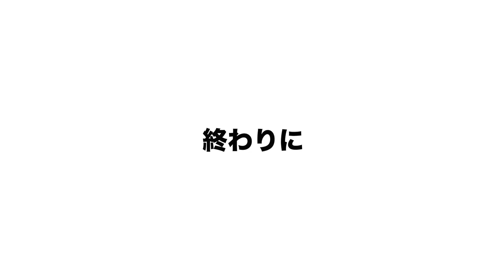うちで使ってるフクロモモンガおすすめケージ&飼育グッズを紹介します！！【飼い方】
今回はモモンガのおすすめ飼育用品を紹介。

【うちで使用しているアイテム】
アクリルケージ（アクリルルーム390HighⅡ）
↑新しい方のケージです！

フラットアクアボトル150ml（給水ボトル）
メッシュロフトミニ（餌ステージ）
マルカンCASAヒートランプ40W(ヒーター)
マルカンCASAデジタルサーモ300(サーモスタット)
ペットシーツ（うちではレギュラー800枚使用）

目次
0:00 はじめに
0:30 ケージ
1:11 ポーチ
2:11 ステージ・ごはん皿
3:23 ヒーター関係
4:23 給水器・シーツ・フード
5:16 おわりに

※どてつアニマルちゃんねる。ではAmazonアソシエイトを利用しています。